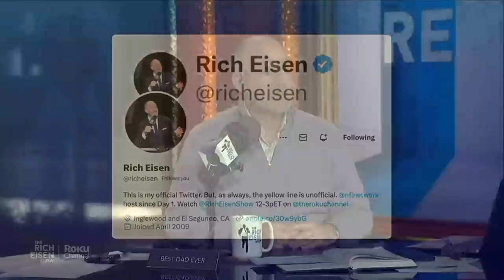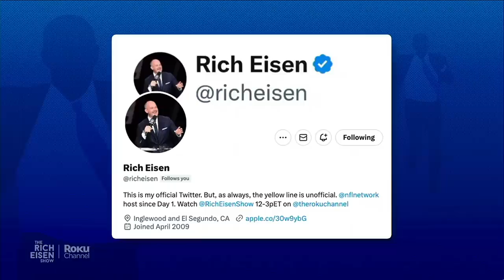Watch Rich Eisen React on Live TV to Losing His Blue Twitter Checkmark | The Rich Eisen Show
Rich Eisen reacts to losing his blue Twitter verified checkmark.